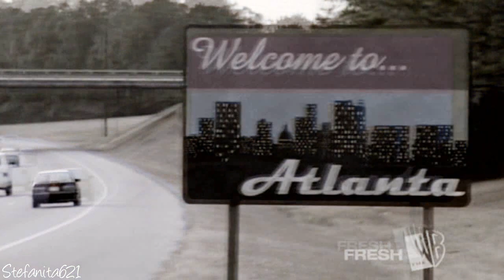Lucas,Peyton&Nathan // The Freshman